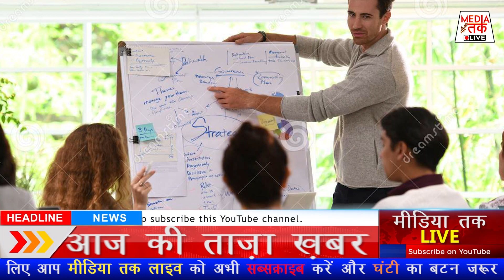बोर्ड परीक्षा 2023 में 3 बड़ी खुशखबरी/ Board Exam 2023 Latest News/Board Exam 2023 News